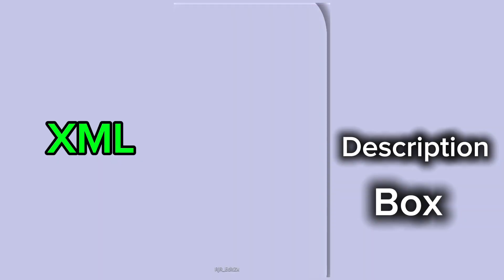NEW SONG VIDEO🔰XML Description BoX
🔎Video topics in our channel:

➡ professional Grafix Designing .
➡YouTube tricks and tips.
➡App review.

(2) প্রিয় ছবি ও মিউজিক দিয়ে এনিমেশন ভিডিও বানান ||make To animation video favourite picture and music